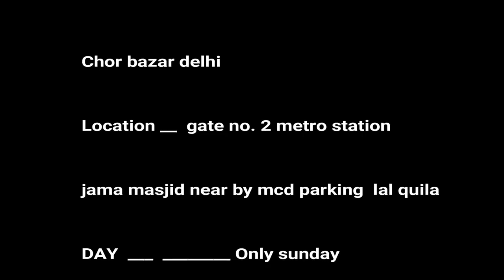CHOR BAZAR DELHI | चोर बाजार | FUNNY VIDEO | I PHONE, LAPTOP, CAMERA, SHOES |CHOR BAZAR JAMA MASJID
HI  GUYS .
Best metro station to go jama masjid gate no. 2
best timing to chor bazaar 4 AM to 5pm , sunday only

iss video mein maine pura chor bazar ko expose kiya he ke waha par aap jab bhi jao to kisi bhi saman ko bina chek kiye na le   chek kar ke le aur zyada tar orignal saman ke naam par waha copy saman milta he agar aap ko pehchan he to hi aap wo samaan kharide jise wo orignal batate he nahi to aap ke paise barbad ho sakte he
aap waha morning 5 ya 6 baje jaye to bahut achcha rahega aur freinds apni jeb ka khayal rakhe waha jebe jyada kat ti he.

keep watching this video till the end .